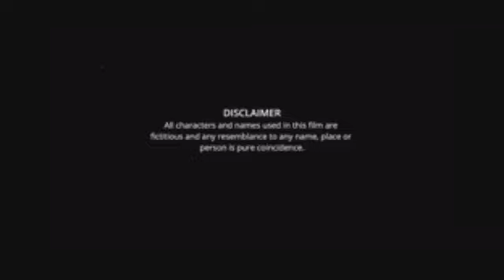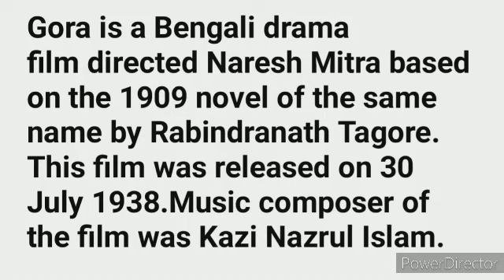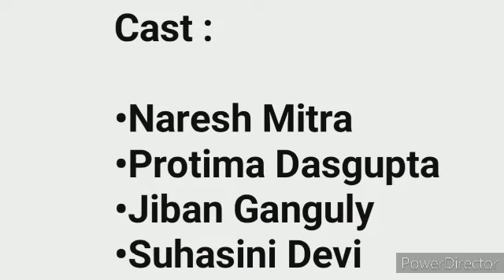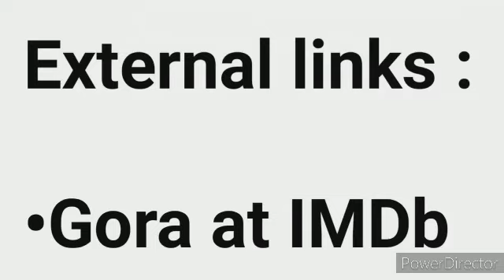Gora Full Movie In Bengali facts | Ritwick Chakraborty, Ishaa Saha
Private defective গৌরব সেনের নাম শুনেছেন?

Film : Gora
Credits:
Cast: Ritwick Chakraborty, Ishaa Saha, Suhotra Mukhopadhyay, Payel De, Koushik Chatterjee, Ananya Sen, and Abhijit Guha.
Director: Sayantan Ghoshal.
Writer: Sahana Dutta.